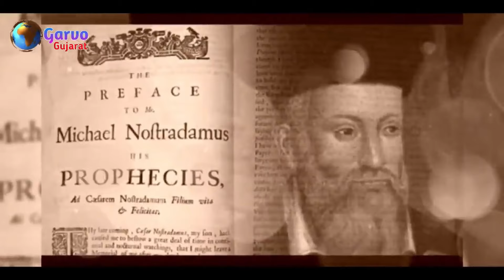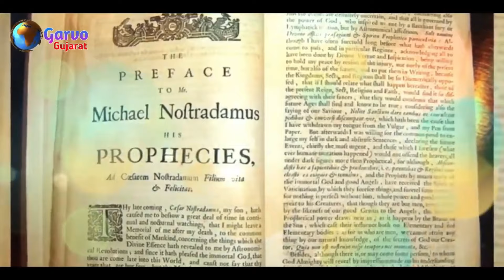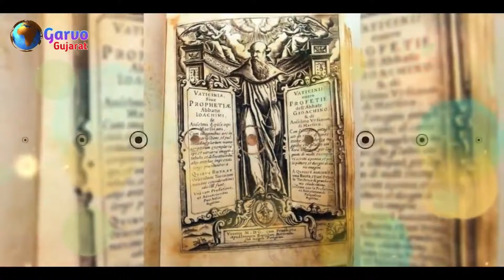2024 માં મોદી ની મૃત્યુ થશે ? મોદી સાથે શું થશે ? શું છે મોદી ની ભવિષ્યવાણી ? Garvo Gujarat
2024 માં મોદી ની મૃત્યુ થશે ? મોદી સાથે શું થશે ? શું છે મોદી ની ભવિષ્યવાણી ? Garvo Gujarat

Garvo Gujarat